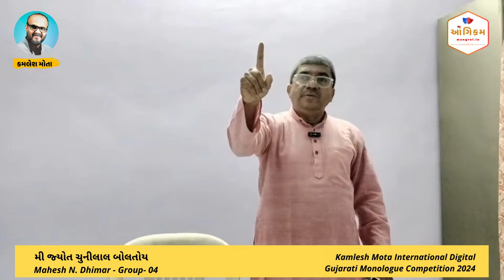Kamlesh Mota Gujarati Monologue Competition 2024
કમલેશ મોતા આંતરરાષ્ટ્રીય ડિજિટલ ગુજરાતી એકોક્તિ સ્પર્ધાઃ વર્ષ 4 - 2024

કલાકારઃ મહેશ ધીમર - ગ્રુપ 04
ટાઇટલઃ મી જ્યોત ચુનીલાલ બોલતોય
લેખક: મહેશ ધીમર
શ્રેણીઓ અને ઇનામોઃ

શ્રેણીઓઃ

01) ઉંમર 7થી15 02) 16થી 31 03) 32થી 50 અને 04) 51 કે વધુ ઉંમર

ચારેય શ્રેણી માટે ત્રણ-ત્રણ ઇનામોઃ

પ્રથમ, દ્વિતીય અને તૃતીય

આંગિકમ યુટ્યુબ ચેનલ પર સૌથી વધુ વ્યુ મેળવનાર એકોક્તિને પ્રોત્સાહન ઇનામ

સમગ્ર સ્પર્ધાની સર્વશ્રેષ્ઠ એકોક્તિઃ કમલેશ મોતા મેમોરિયલ ટ્રોફી સૌજન્યઃ ધ્રુવ અને શારવી કમલેશ મોતા

રોકડ પારિતોષિક સૌજન્યઃ મિલન અજમેરા અને કેતન રાવળ

ટ્રોફી સૌજન્યઃ અતુલ ઉનડકટ ફાઉન્ડેશન

વધુ દાતાઓ આવકાર્ય છે.

માર્ગદર્શક: નિરંજન મહેતા

આયોજકોઃ
અપ્રામી કમલેશ મોતા
બાબુલ ભાવસાર
સંજય શાહ
સોનાલી ત્રિવેદી
પ્રફુલ પરબ
માંગરોળ મલ્ટીમીડિયા
અને
આંગિકમ યુટ્યુબ ચેનલ

કમલેશ મોતા આંતરરાષ્ટ્રીય ડિજિટલ ગુજરાતી એકોક્તિ સ્પર્ધા વિશેઃ

ખ્યાતનામ અભિનેતા, દિગ્દર્શક કમલેશ મોતાની સ્મૃતિમાં આયોજિત આ સ્પર્ધા પોતાના પ્રકારની સર્વપ્રથમ ડિજિટલ સ્પર્ધા છે. વિશ્વભરના લોકો માટે ખુલ્લી આ સ્પર્ધામાં નવોદિતોથી માંડીને અનુભવીઓ ભાગ લઈ શકે છે. સ્પર્ધાનું આ ચોથું વરસ છે. ગુજરાતી રંગભૂમિના રંગકર્મીઓ તથા ભાવકોના સંચાલન અને માર્ગદર્શન હેઠળ એનું આયોજન થઈ રહ્યું છે.

કમલેશ મોતા આંતરરાષ્ટ્રીય ડિજિટલ ગુજરાતી એકોક્તિ સ્પર્ધા 2024માં ભાગ લેનાર દરેકને પ્રમાણપત્ર મળશે. ઉપરાંત આંગિકમ યુટ્યુબ ચેનલ પર સૌથી વધુ જે સ્પર્ધકનો વિડિયો જોવાશે એને પણ ઇનામ મળશે.

સર્વશ્રેષ્ઠ એકોક્તિને કમલેશ મોતા મેમોરિયલ ટ્રોફી એનાયત થશે.

માહિતી અથવા માર્ગદર્શન માટે સંપર્કઃ
અઝીમઃ 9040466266 - માત્ર વ્હોટ્સએપ મેસેજ.
સમયઃ બપોરે 12થી સાંજે ચાર વચ્ચે જ. અન્ય કોઈ સમયે ફોન કરશો નહીં.